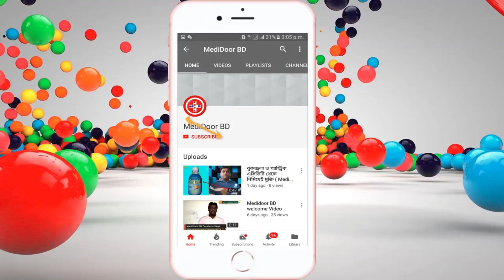ফার্মাসিস্ট সি ক্যাটাগরি কোর্সের বই || PART-1 || MediDoor BD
একজন ফার্মাসিস্টের কী ধরনের যোগ্যতা থাকতে হয়?

শিক্ষাগত যোগ্যতাঃ ফার্মাসিস্ট হতে হলে যে কোন বিশ্ববিদ্যালয়ে চার বছর মেয়াদি ফার্মাসি কোর্স ডিগ্রি নিতে হবে। এরপর এক বছর মেয়াদি মাস্টার্স শেষ করে কাজে নামতে পারেন। মাস্টার্স শেষ না করেও অবশ্য চাকরি করা যায়।

ফার্মাসিতে প্রচলিত ডিগ্রির মধ্যে রয়েছে।

* ডিপ্লোমা ইন ফার্মাসি (ডি. ফার্ম)
* ব্যাচেলর অব ফার্মাসি(বি. ফার্ম)
* ব্যাচেলর অফ ফার্মাসি প্রোফেশনাল

মাধ্যমিক পরীক্ষা শেষেই ফার্মাসিতে ডিপ্লোমা কোর্স শুরু হয়। এ কোর্স বাংলাদেশ কারিগরি শিক্ষা বোর্ডের অধীন। এক্ষেত্রে বড় মাপের সাফল্য আনতে চাইলে অনেক পরিশ্রমী আর সৃজনশীল হওয়া চাই। এছাড়া বাংলাদেশে ডিপ্লোমা করে ব্যাচেলর ইন ফার্মাসি করার সুযোগ অনেক সীমিত। অধিকাংশ ডিপ্লোমা ডিগ্রি ৩ বছরের। তবে কোথাও কোথাও ৪ বছরের।

ব্যাচেলর অফ ফার্মাসি ডিগ্রি ৪ বছর মেয়াদি ডিগ্রি। অন্যদিকে ব্যাচেলর অফ ফার্মাসি প্রফেশনাল ডিগ্রি ৫ বছরের দেওয়া হয়ে থাকে। উল্লেখ্য যে, এখন ৫ বছর মেয়াদি ডক্টর অফ ফার্মাসি ডিগ্রিকে আন্তর্জাতিকভাবে সবচেয়ে বেশি গুরুত্ব দেয়া হয়।

৫ বছরের বি. ফার্ম প্রফেশনাল কোর্সের সঙ্গে সিলেবাসে অনেক সাদৃশ্য থাকলেও ৫ বছরের ফার্ম ডি. কোর্সে ক্লিনিক্যাল ফার্মাসি ও হসপিটাল ফার্মাসির উপর জোর দেয়া হয় এবং এ ডিগ্রির সিলেবাস অনেক আধুনিক।

ব্যাচেলর অফ ফার্মাসির পর মাস্টার্স অফ ফার্মাসি ডিগ্রি নিতে হয়। এটি সাধারণত ১-২ বছরের হয়ে থাকে।

হাসপাতালে কাজ করার ইচ্ছা থাকলে স্নাতক পাশের পর মাস্টার্স ইন ফার্মাসি উইথ হসপিটাল/কমিউনিটি ফার্মাসি অথবা পাবলিক হেলথ নিয়ে পড়াশুনা করতে পারেন। কেউ যদি ফার্মাসি পড়ে অ্যান্টিবায়োটিক নিয়ে গবেষণার দিকে আগ্রহী হন, তবে মাইক্রোবায়োলজি নিয়ে পড়াশুনা করা যেতে পারে। আবার ইন্ডাস্ট্রিতে কাজ করতে চাইলে ফার্মাসিতে স্নাতক ও স্নাতকোত্তর ডিগ্রি লাভের পর ম্যানেজমেন্ট বা মার্কেটিং নিয়ে পড়া ক্যারিয়ারের জন্য ভালো।

একজন ফার্মাসিস্ট কী ধরনের কাজ করেন?

* ঔষধ গবেষণা;
* ঔষধ উৎপাদনের সামগ্রিক প্রক্রিয়ার পরিকল্পনা তৈরি করা;
* ঔষধের মান পরীক্ষা করা ও উন্নয়ন ঘটানো;
* আইন ও নিয়ম মোতাবেক ঔষধ তৈরি করা হচ্ছে কি না, সে ব্যাপারে নজর রাখা;
* ঔষধের বিপণনে মার্কেটিং দলকে সাহায্য করা;
* ঔষধের সঠিক ব্যবহার নিশ্চিত করা।

বিস্তারিত জানতে যোগাযোগ করুন মেডিডোর বিডি হেল্পলাইন
(সকাল ১০টা থেকে বিকাল ৪টা)